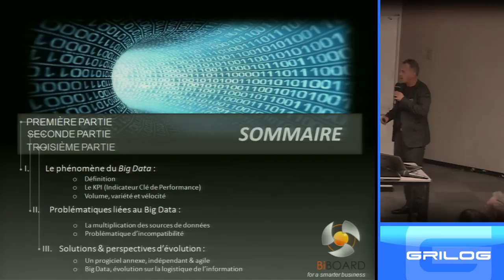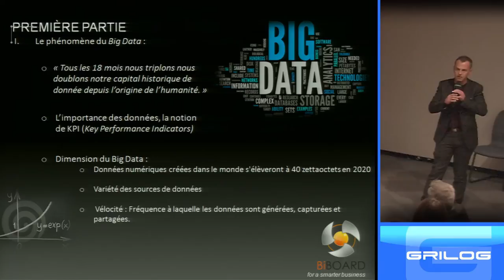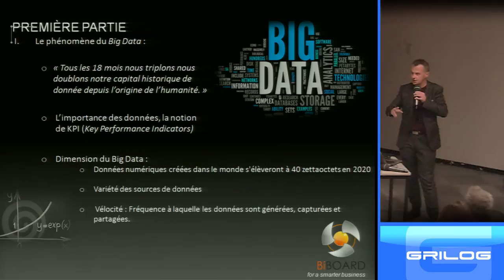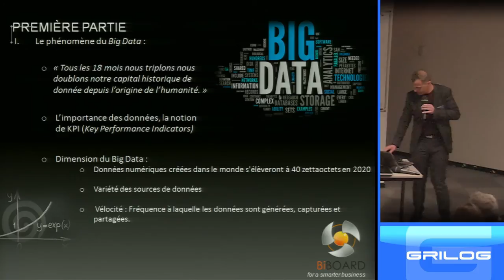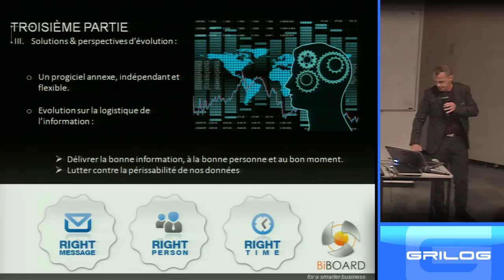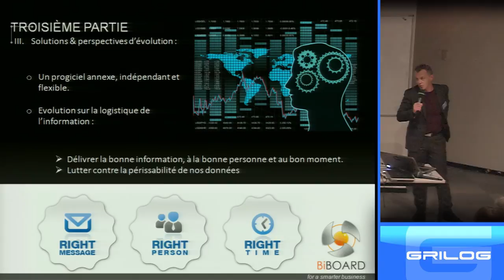Business Intelligence associé aux E.R.P.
par Thierry Thepaut – BIBOARD (Membre GRILOG) – 15 mn

Améliorer la performance de votre entreprise passe-t-elle par la transformation de vos données en avantage concurrentiel sur l’ensemble de votre écosystème en apportant des indicateurs pour l’ensemble de vos salariés, clients, fournisseurs, revendeurs ou encore  actionnaires. Tous les 18 mois, nous doublons notre capital historique de donnée de toute l’humanité depuis l’origine. Comment prendre en compte ce phénomène de BigData au sein de mon entreprise ?